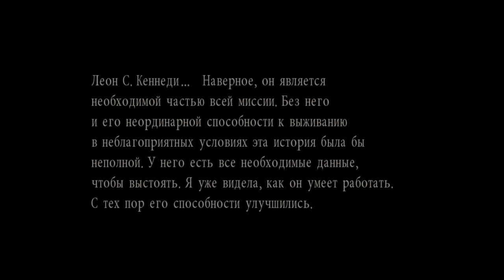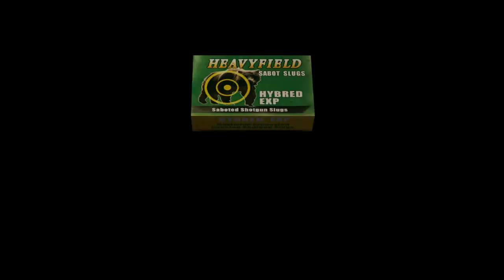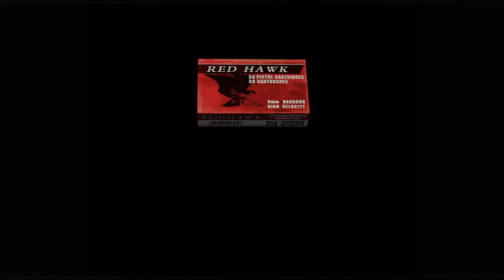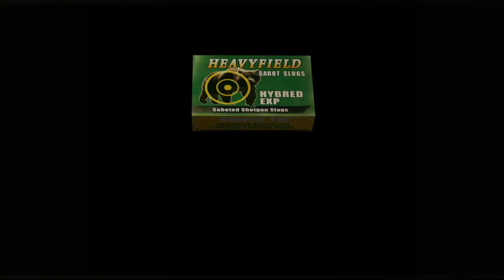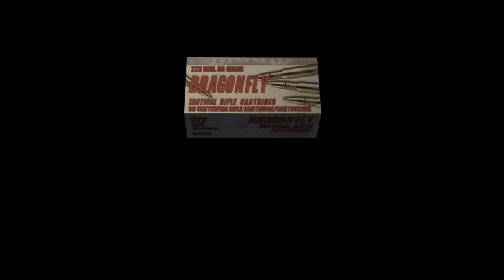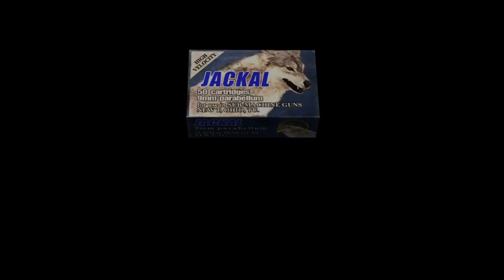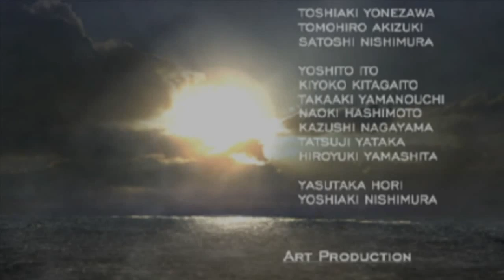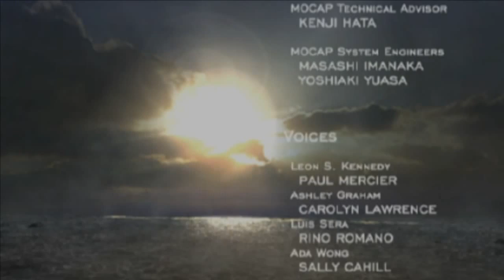Resident Evil 4 HD - Другие пути {часть 7} ФИНАЛ